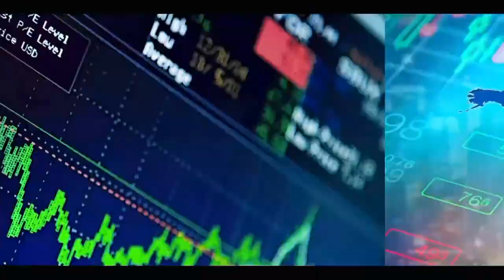25% yi niou diox Sénégal ci contrat autoroute bi dafa ndaw...xékh bi dina weuy avertit Bachir Fofana